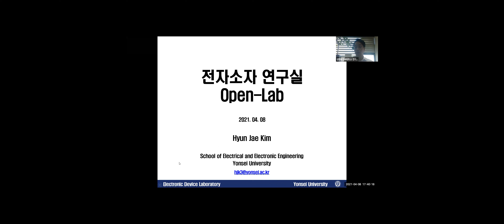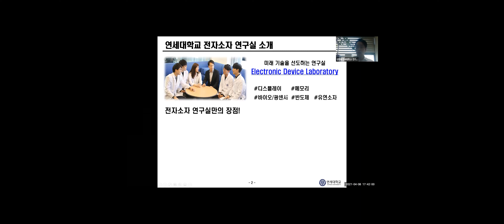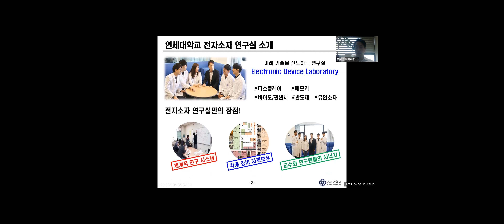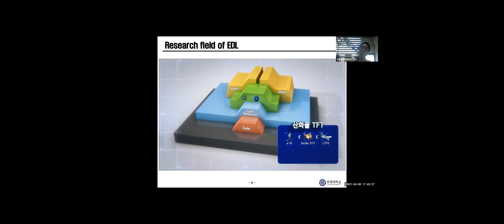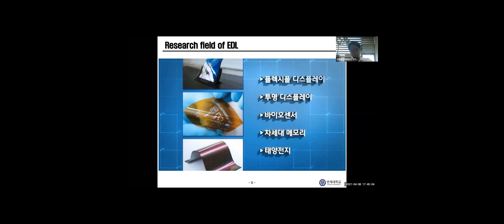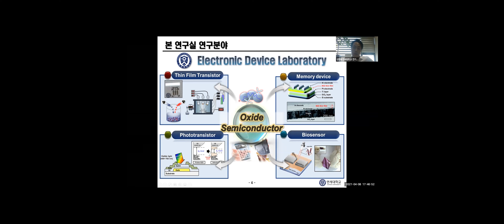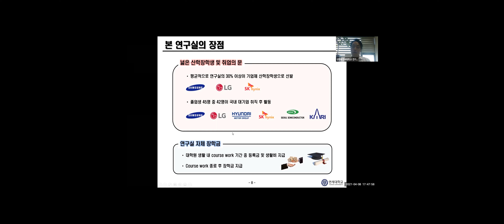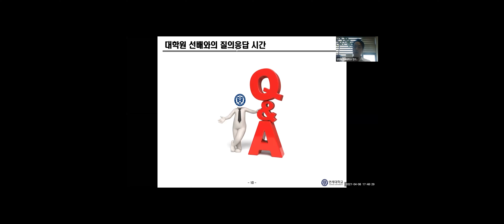[💙2021 OpenLab💙] 김현재 교수님 전자소자 연구실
🦅 연세대학교 전기전자공학부 김현재 교수님의 2021 Open-Lab 행사 영상입니다.

🦅 대학원 입학 관련 문의
      위치 : 제4공학관 D301

🦅 연구실 관련 문의
      위치 : 제3공학관 C722